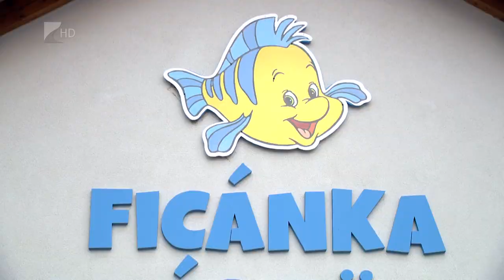Új bölcsőde Kállósemjénben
Megnyílt az új bölcsőde Kállósemjénben. December elsejétől már folyamatosan érkeznek a Ficánka Bölcsődébe a gyerekek. A huszonnyolc férőhelyes intézmény százhatvan millió forintból épült meg.

A bölcsőde nemcsak a gyermekek, hanem a munkába visszatérő szüleik számára is létfontosságú – hangzott el az intézmény megnyitóján. A kállósemjéni bölcsőde kialakításához az óvoda udvarából fel kellett áldozni egy részt, de hogy az ovisoknak továbbra is legyen elegendő szabad területük a mozgáshoz, a szomszéd telek megvásárlásával alakítottak ki nagyobb udvart.